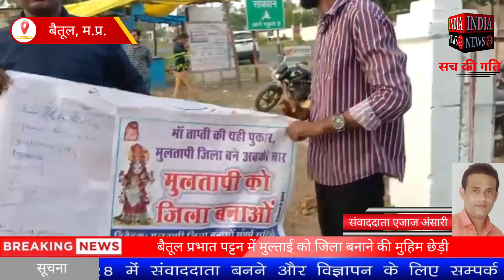बैतूल प्रभात पट्टन में मुल्ताई को जिला बनाने की मुहिम छेड़ी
Official